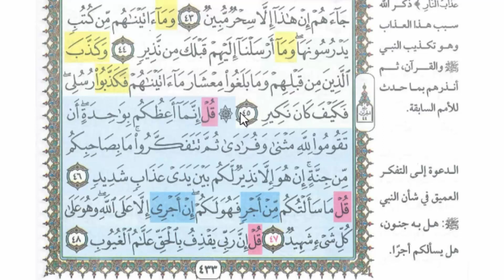الحفظ الميسر لسورة سبأ◄الآيـــ44-48ـــات